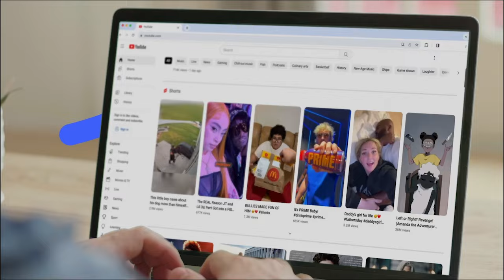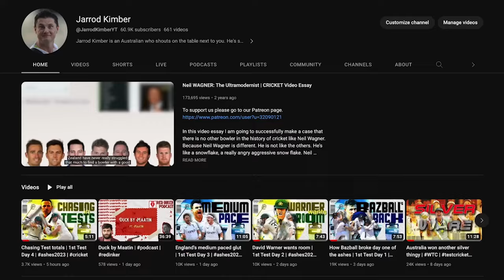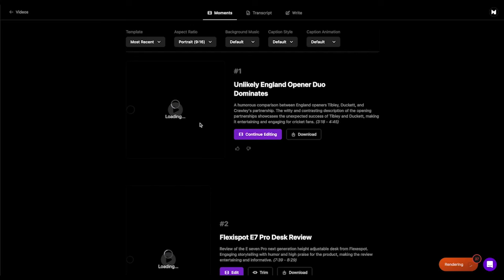Indian Premier Batter | Behram Qazi & Jarrod Kimber | EP53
Behram and Jarrod break down the illustrious IPL career of Chennai legend Suresh Raina, contemplating whether he is the greatest Indian batter to feature in the league, in addition to briefly discussing how he couldn't translate his IPL success in an Indian shirt.

This podcast is edited and mixed by Ishit Kuberkar, he's